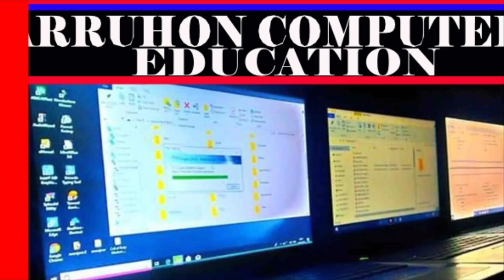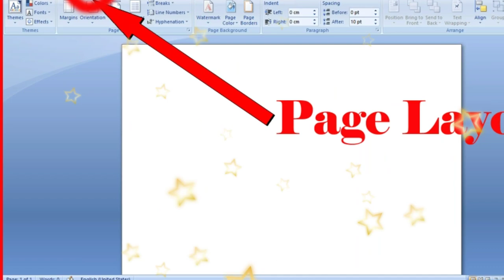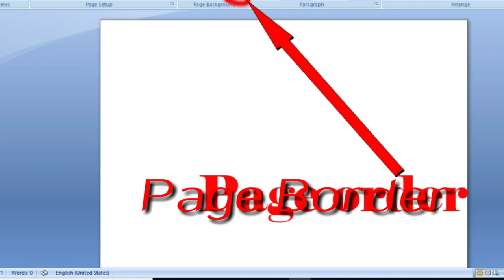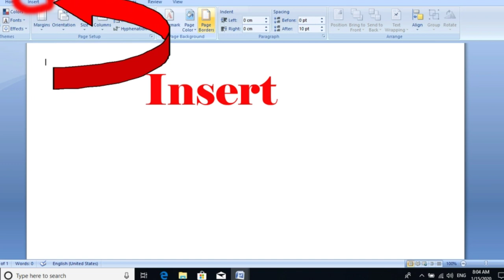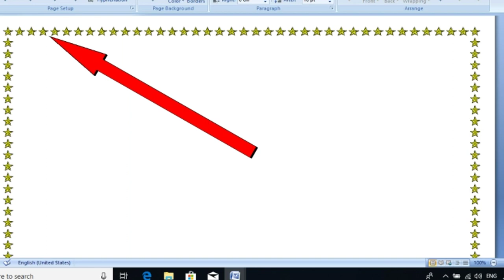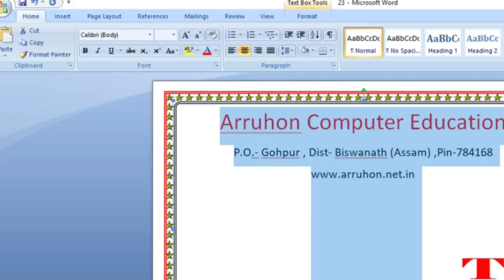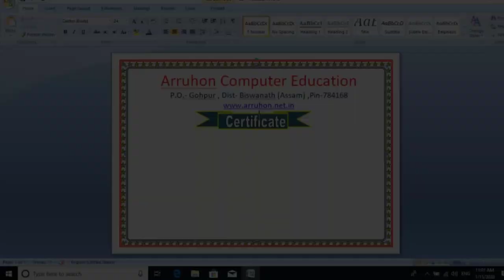How to make Certificate design in MS Word,